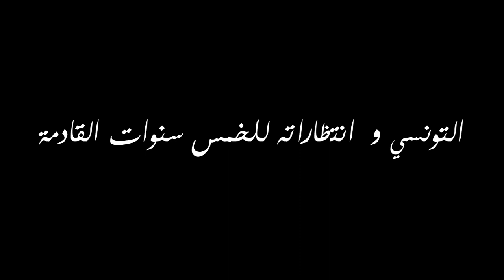كلام شارع: التونسي وانتظاراته للخمس سنوات القادمة